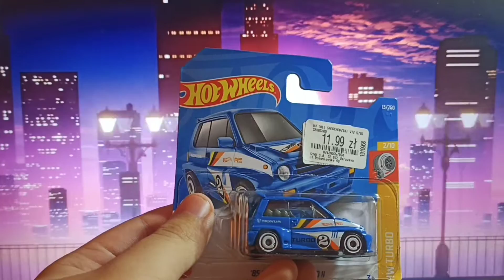Honda City Turbo II Hot Wheels model Car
Info: Soon